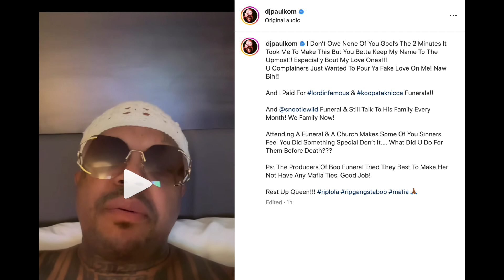Dj Paul Goes Off About Gangsta Boo's Funeral, I Paid For It! I Loved Boo And She Loved Me